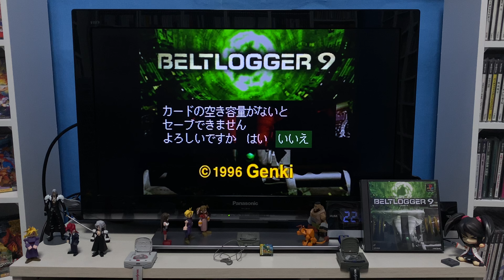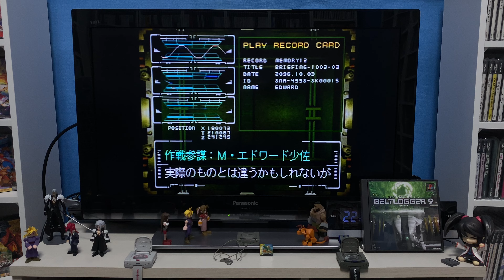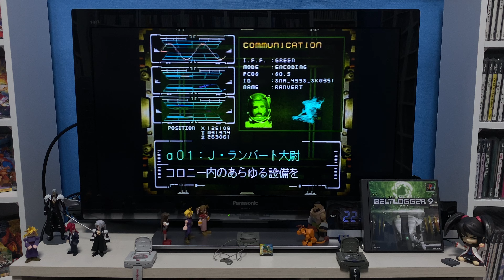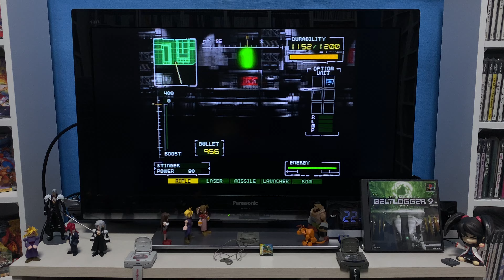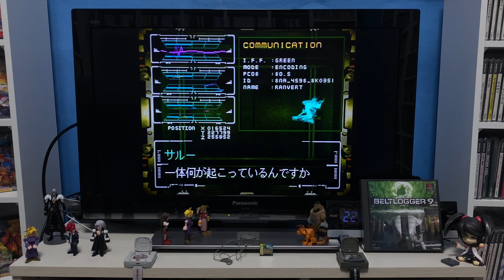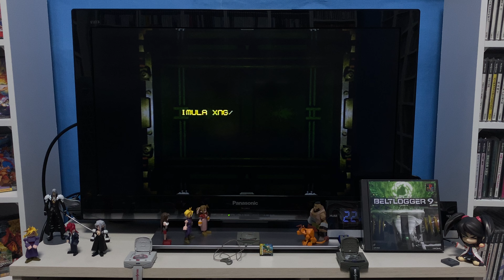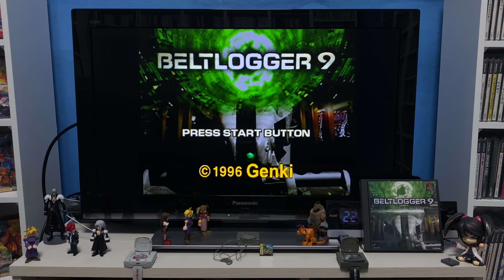[Play Station] BELTLOGGER 9